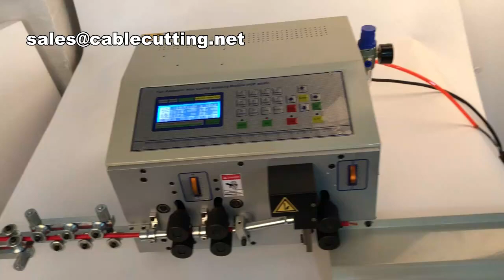cooper tool wire cutter and stripper machine, View tungsten wire cutter,